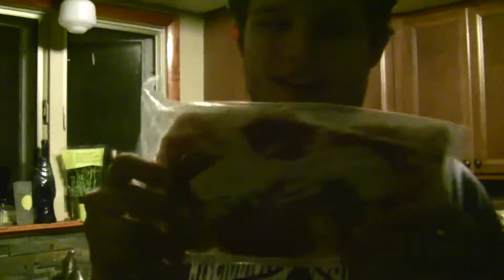Crap Valu Time Food Special!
Inspired by the likes of Ashens and his crap food/Poundland specials, me and Austin decide to sample some stuff that's even cheaper than a buck to see just how bad cheap food can be.  And from what I hear, this isn't even close to being the worst of it.  For your own safety, never EVER purchase anything from Valu Time...it'll most likely lead to death.